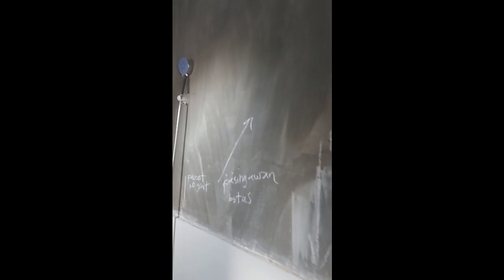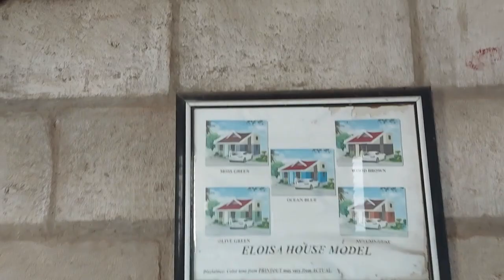New Houses near our Place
Just going around wanting to see this houses that are popping all around, the area is really fast changing.